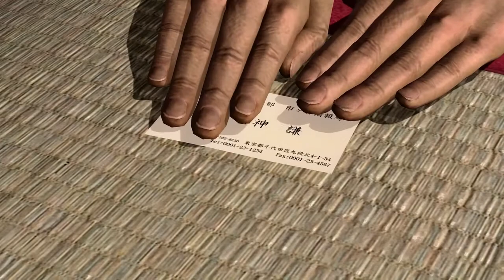Ninja Gaiden 3: Razor's Edge (Pt.1) [Blind Run]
This is the first time I ever played Ninja Gaiden 3. And... hooo it may be the only time.

I also messed the LP up straight away by selecting Hero difficulty without knowing what that is. So, off to a fantastic start.